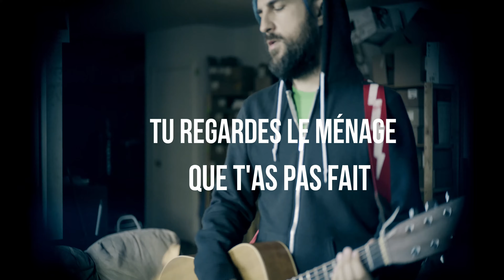"L'océan qui sépare ton divan du reste de ta vie"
Pourtant en quête du bonheur, les "Marie-Pier" vivent des remords injustes envers la procrastination.  Le long week-end d'automne 2016 aura été symbole de beau temps mais aussi de célibataires qui vivent une relation amour haine avec leurs responsabilités vs le divertissement.   L'océan qui sépare le divan du reste de ta vie.   Ça s'adresse aussi aux gars cette histoire, le personnage fictif du texte s'adonne juste à être une fille, pis des Marie-Pier y'en a des mililers.

Je sais pas trop pourquoi j'avais envie d'en faire une chanson, reste que ¸ça m'amuse de faire un peu d'actualité.  Bonne semaine, gardez espoir.

-Jess